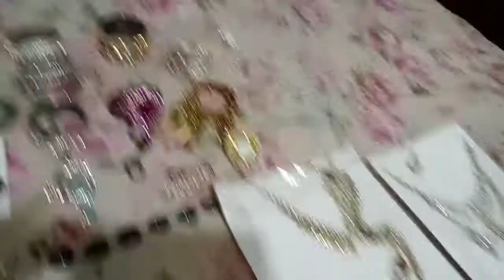jewellery collation 2021😳 naheed umer vlogs dailysis patient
naheed umer vlogs dailysis patient jewellery collation